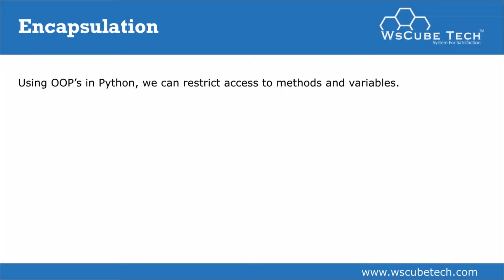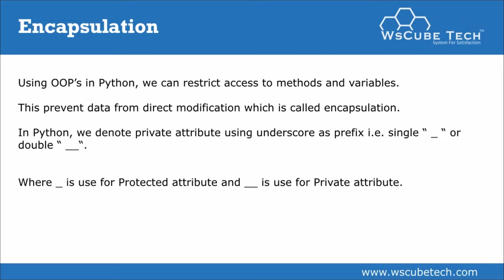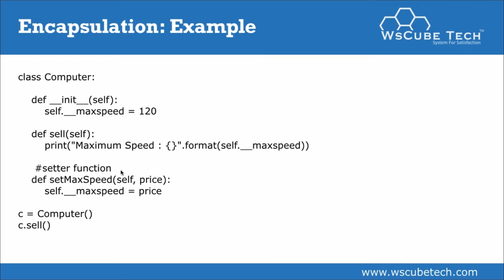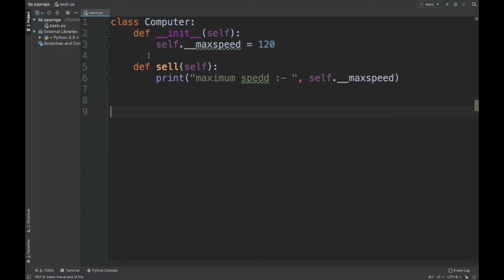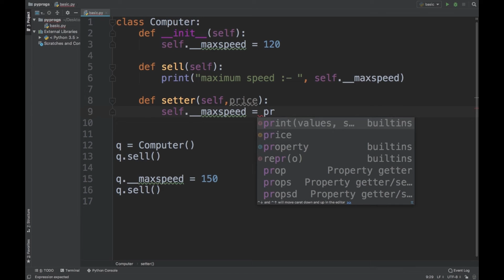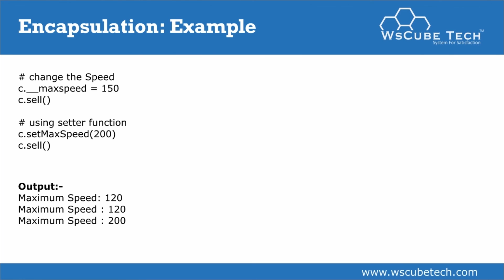33Encapsulation in Python - Python Tutorial for Beginners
33Encapsulation in Python - Python Tutorial for Beginners
In this Python Beginner Tutorial, we will begin learning about Python Encapsulation, Encapsulation Example in Python. This video series python tutorials for beginners in Hindi for each beginner and intermediates. Let's get started.

Python OOPs Concepts. Python is an object-oriented programming language. It allows us to develop applications using Object Oriented approach.

Encapsulation is one of the fundamental aspects of Object Oriented Programming. It allows programmers better control of how data flows in their programs, and it protects that data. Encapsulation also makes objects into more self-sufficient and independently functioning pieces.

So, in this tutorial, we will see,
00:22 Encapsulation
01:28 Encapsulation Example

Our Latest PYTHON Video Tutorial